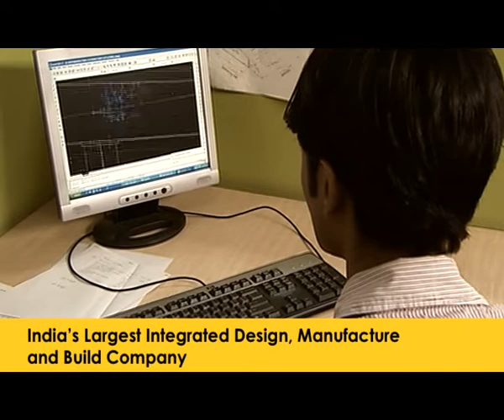Interarch Building Products Design & Engineering.mpg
We at Interarch use state-of-the-art metal building software to design all our buildings.
Custom developed tools, complete fabrication drawings and shop drawings generated for each building. Cater to the extensive manufacturing and automated machinery, keeping in mind,time and cost targets.
Interarch design operates with a team of more than 150 dedicated professionals and senior structural designers.All buildings are manufactured using the latest automated cutting and welding equipment.
We use some of the most advanced software's for detailed design which are at par with international building design standards.
Interarch is Accredited by American Institute of Steel Construction.